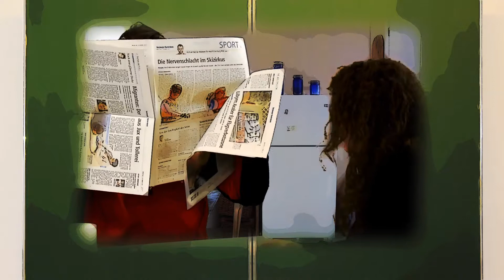Listen to Us